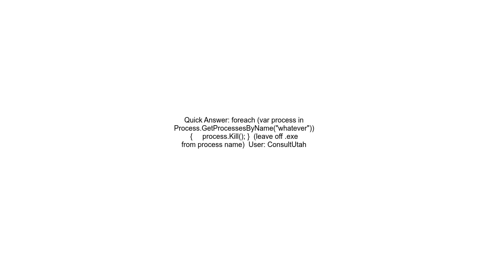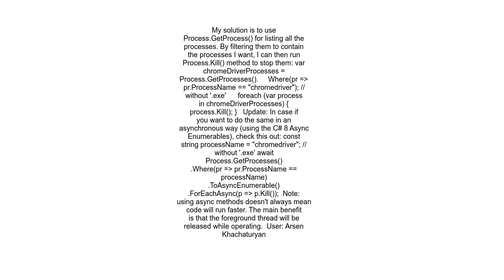Kill some processes by exe file name